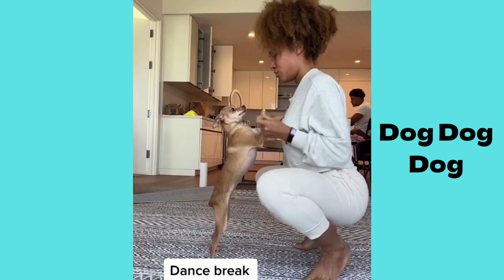Chiweenie | Funny and Cute dog video compilation in 2022.